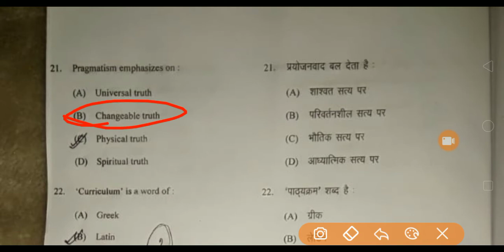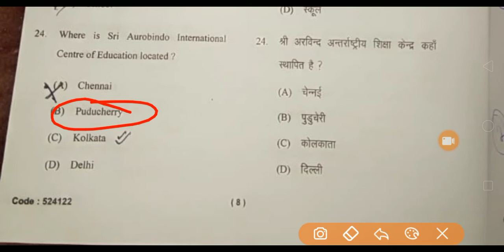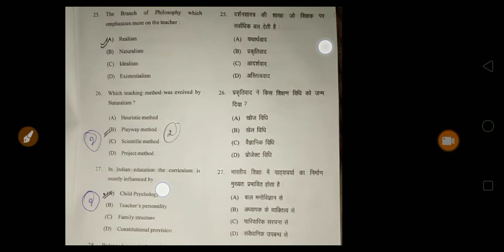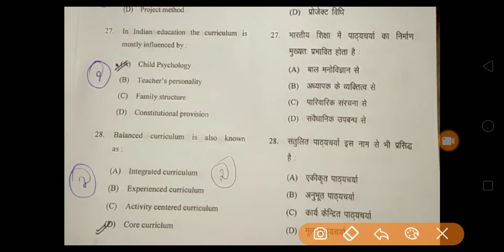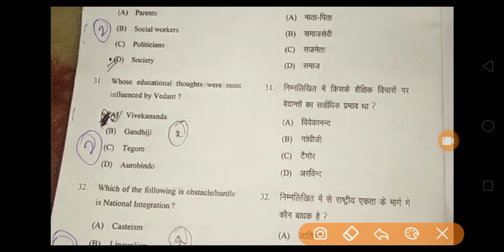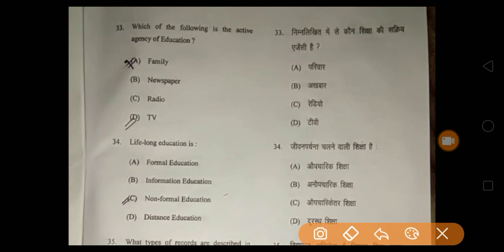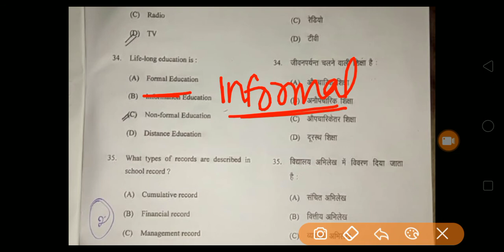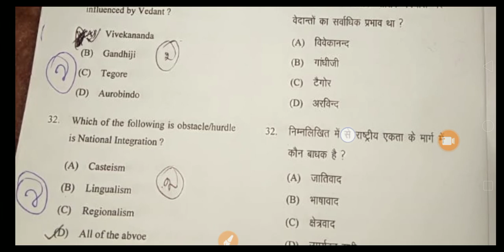knowledge and curriculum previous year question papers|part2| Hnbgu exam paper